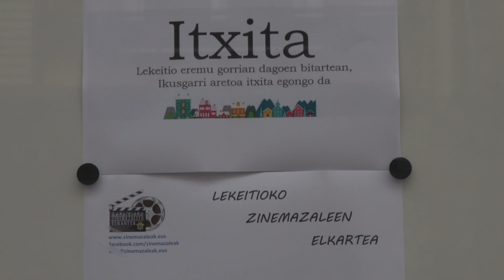2021eko laburpena | Lekeitio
🔵2021 urteak bizipen asko izateko aukera eman du. Guzti horiek laburtzen dira bideo honetan. Lekeitioko Udala osatzen dugun guztion partetik 2022rako gure desiorik hoberenak guztiontzat.